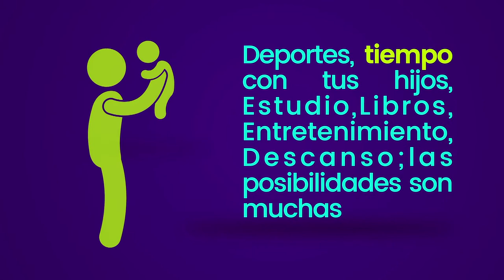Aprovecha el tiempo que ahorras teletrabajando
Los tiempos que ahorras por no desplazarte hacia la ofician puedes utilizarlos compartiendo en familia o haciendo actividades que te gustan.